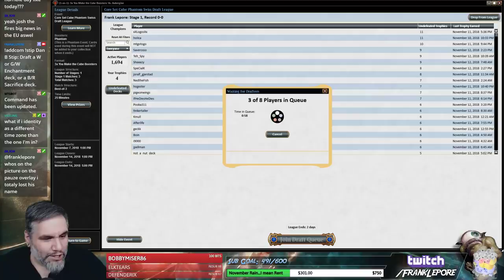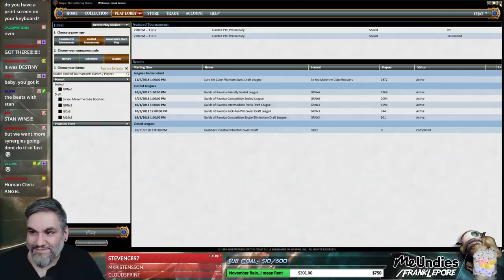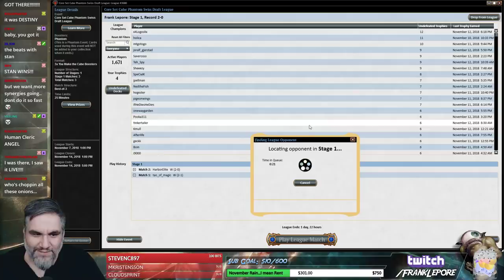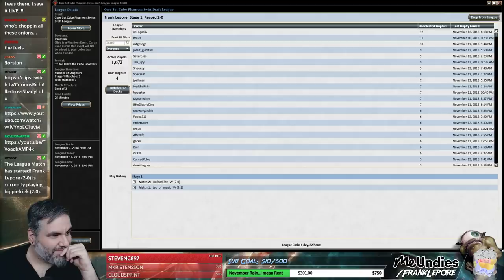(Magic Online) Core Set Cube Stipulation Draft #11 - 11/13/18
We have t draft a W or G/W Enchantment deck, or a B/R Sacrifice deck.